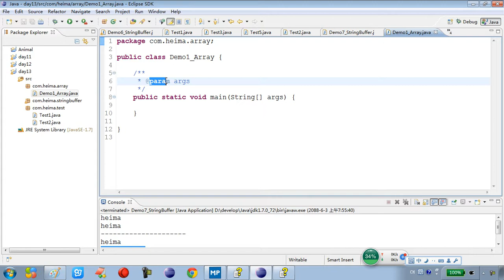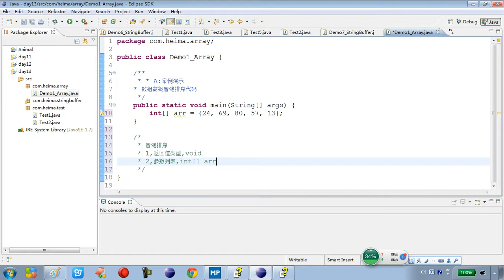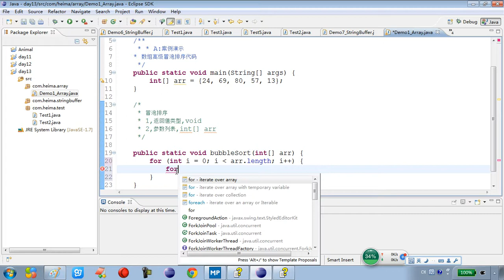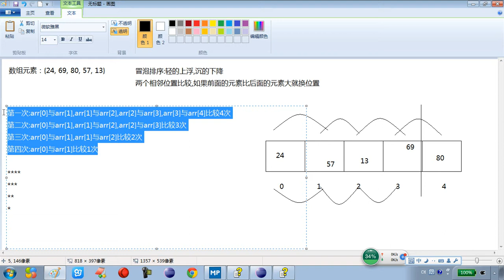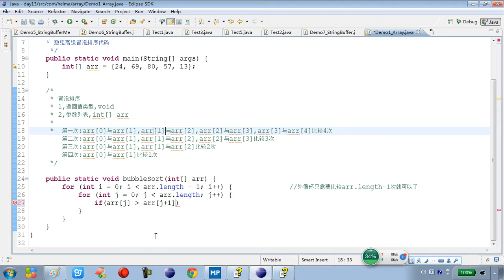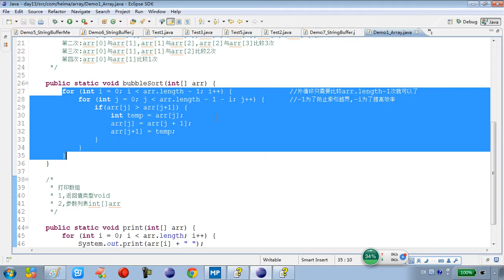13-13 常见对象数组高级冒泡排序代码实现